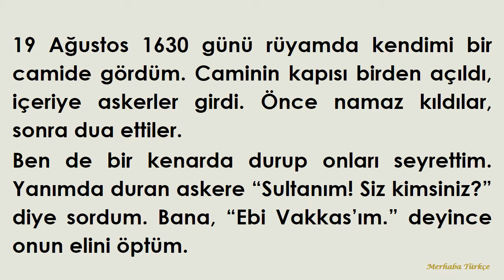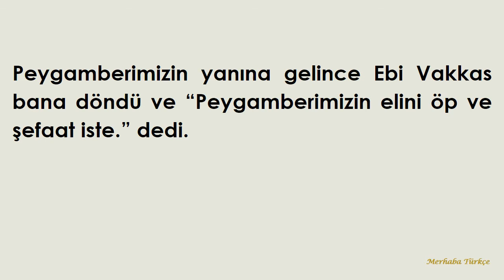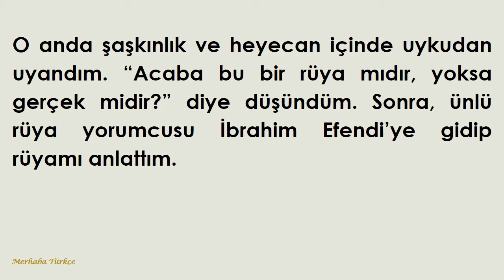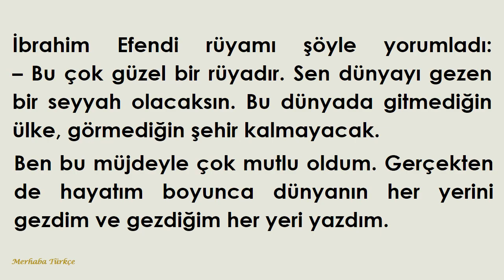B1 Evliya Çelebi'nin Rüyası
Evliya Çelebi 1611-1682 yılları arasında yaşamış, ünlü bir gezgindir.

B1 Düzeyi Evliya Çelebi’nin Rüyası

19 Ağustos 1630 günü rüyamda kendimi bir camide gördüm. Caminin kapısı birden açıldı, içeriye askerler girdi. Önce namaz kıldılar, sonra dua ettiler.
Ben de bir kenarda durup onları seyrettim. Yanımda duran askere “Sultanım! Siz kimsiniz?” diye sordum. Bana, “Ebi Vakkas’ım.” deyince onun elini öptüm.
Ona “Sultanım! Bu askerler kim?” diye sorunca Ebi Vakkas “Onlar bütün peygamberlerin ve evliyaların ruhlarıdır. Şu karşı taraftakiler ise Peygamber’in arkadaşları ve yakınlarıdır.” diye cevap verdi. Sonra beni elimden tutup Peygamberimizin yanına götürdü. Peygamberimizin yanına gelince Ebi Vakkas bana döndü ve “Peygamberimizin elini öp ve şefaat iste.” dedi.
Ben çok heyecanlandım ve titremeye başladım. Peygamberimizin elini titreyerek öptüm. Sonra “Şefaat ya Resulullah!” diyecektim ama heyecandan aklım karıştı. Yanlışlıkla, “Seyahat ya Resulullah!” dedim. Peygamberimiz hemen gülümseyerek “Allah, şefaatimi de seyahati de sana versin!” dedi.
Oradaki herkesin elini öptüm. Onlar da bana güzel dualar ettiler ve camiden çıkıp gittiler.
Ebi Vakkas ise gitmeden önce bana döndü ve “Sen bu dünyanın en meşhur seyyahı olacaksın. Ama gezdiğin ülkeleri, kaleleri, şehirleri, acayip ve garip eserleri, gittiğin yerlere ait yiyecek ve içecekleri yaz. Her zaman doğru ve dürüst ol. Kötülük yapma.” dedi.
O anda şaşkınlık ve heyecan içinde uykudan uyandım. “Acaba bu bir rüya mıdır, yoksa gerçek midir?” diye düşündüm. Sonra, ünlü rüya yorumcusu İbrahim Efendi’ye gidip rüyamı anlattım.
İbrahim Efendi rüyamı şöyle yorumladı:
– Bu çok güzel bir rüyadır. Sen dünyayı gezen bir seyyah olacaksın.
Bu dünyada gitmediğin ülke, görmediğin şehir kalmayacak. Ben bu müjdeyle çok mutlu oldum. Gerçekten de hayatım boyunca dünyanın her yerini gezdim ve gezdiğim her yeri yazdım.